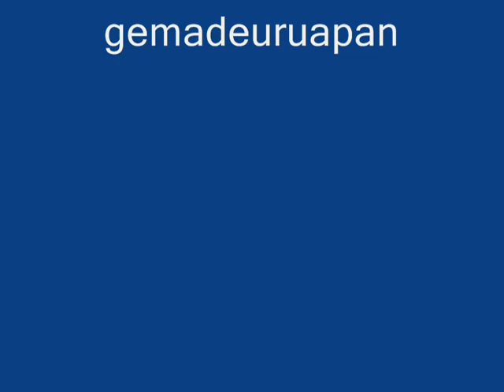DESDE GARIBALDI CON ARPA LIMPIAMOS LOS RIOS.wmv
la verdadera independencia se logra con el esfuerzo diario... ahora despues de 200 años y 100 años...  nos falta ser Independientes de nosotros mismos.  producir con árboles el oxígeno que respiramos.  limpiar los ríos para la autosuficiencia alimentaria, regenerar la corteza fértil de la tierra con materia orgánica pura y etc, etc, ejemplos en los videos y comentarios de los amigos y visitantes del canal.